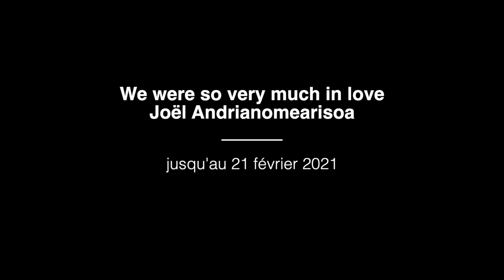Exposition We were so very much in love. Joël Andrianomearisoa